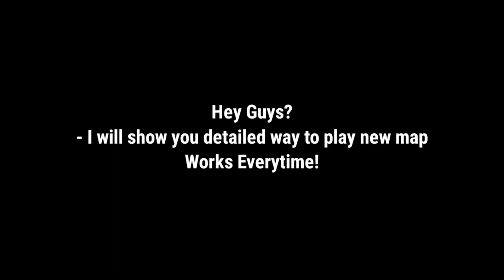ARMED HEIST BEST PRO TIPS & TRICKS FOR NEW MULTIPLAYER MAP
REGION 9 PLAYER BEST GAMEPLAY ARMED HEIST 2021

How to play like pro player
How to play well in armed heist
How to Avoid getting knocked in armed heist
Where to take cover in armed heist maps
How to be best player in armed heist